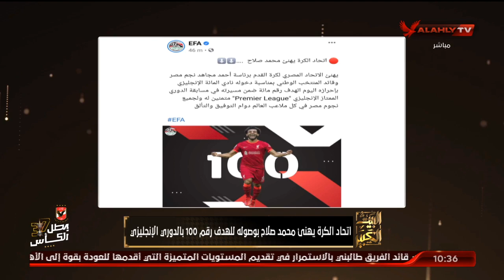محمد صلاح يواصل تألقه ويصل لـ100 هدف في البريميرليج واتحاد الكرة يهنئه